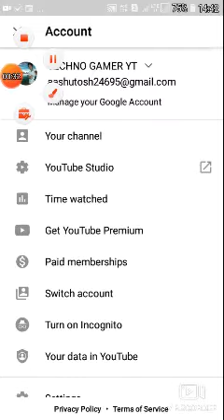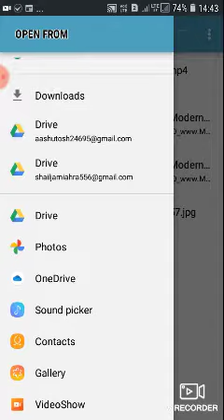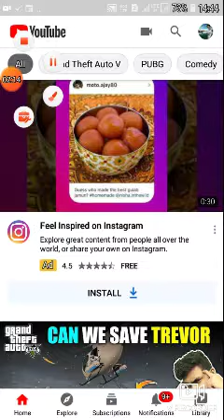Apne YouTube channel per frame Kaise lagaen